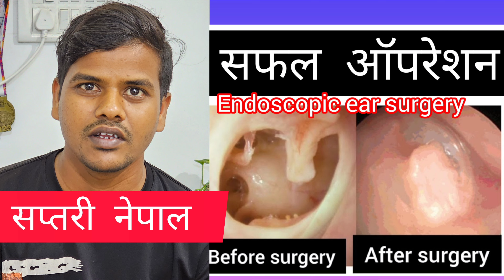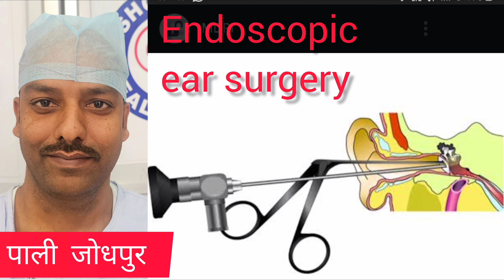सुनाई की मशीन से मुक्ति? कान की हड्डियों में गलन की बीमारी के दूरबीन द्वारा सफल ऑपरेशन के 20 दिन बाद